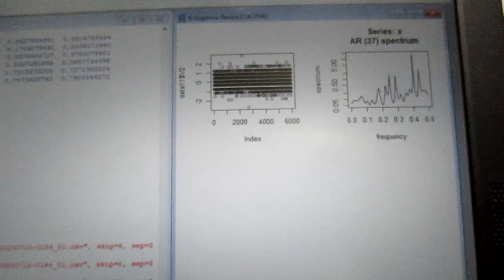‹統計的な考え方›を利用した「超音波技術（R言語）」